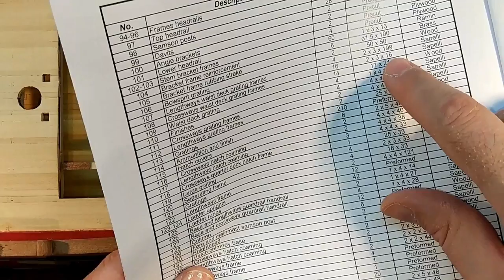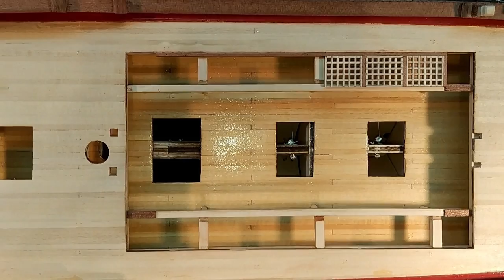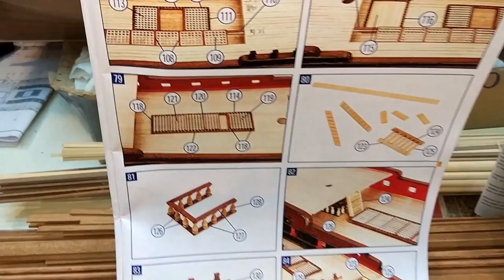Montanes - part 42 Making The Gratings (phase 1)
In this video i start to make the gratings for the deck. I also found an error in the instructions and i am showing you how to fix it. This Video comes in 1080p.